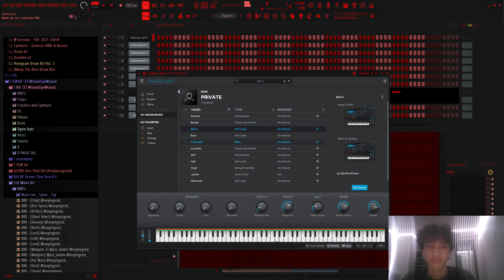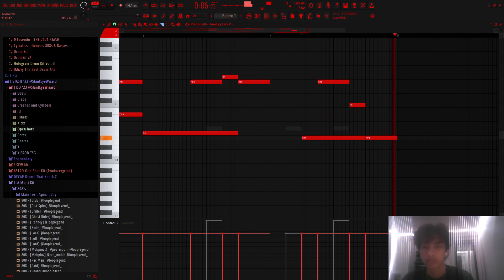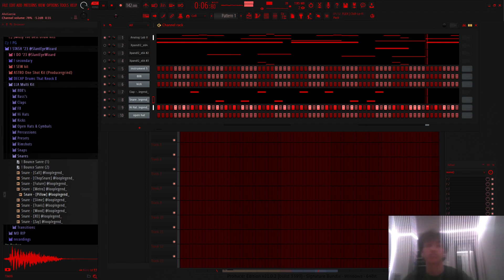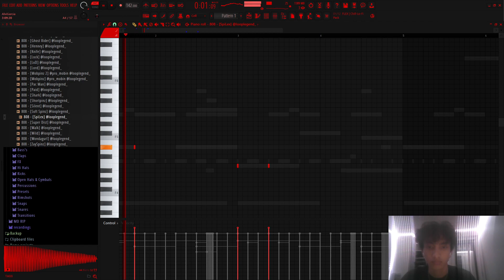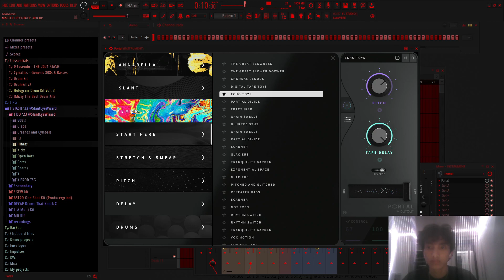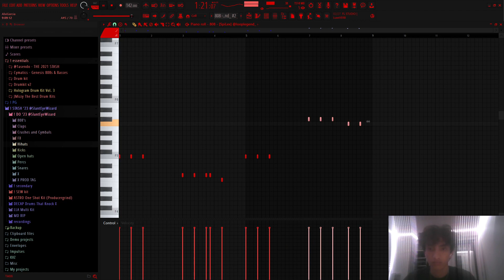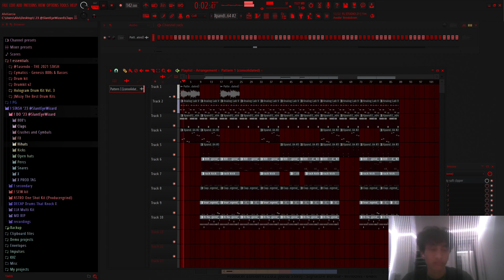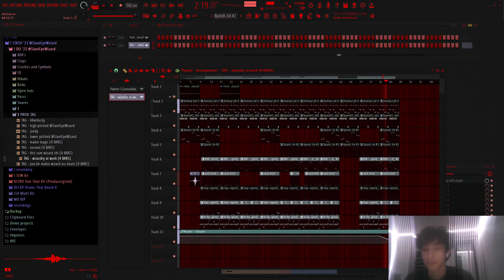16 Year Old Phenom Produces a BEAT for Future in 20 minutes!!!! ( LIVE in FL Studio )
Producer Tools:
How to make beats for DRAKE - Rich Flex SAUCE | FL Studio tutorial